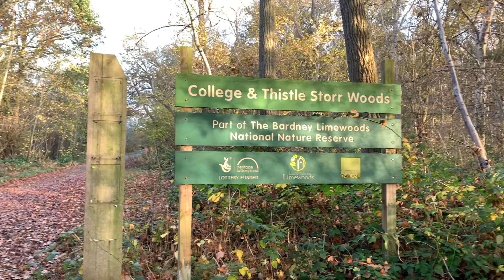Bardney Limewoods | Pinkybelle’s Adventures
The Bardney Limewoods, part of the Lincolnshire Limewoods National Nature Reserve is a collection of small woodlands near Bardney in Lincolnshire. The reserve includes about half the Limewoods in the area. Cocklode Wood, part of the Bardney Limewoods, is the best surviving spread of medieval limes in England.

The Limewoods are diverse in tree species and ground species, but are dominated by the Small-leaved Lime Tilia cordata.

Some have argued that the name Lincolnshire refers to lime trees (known as Lind in old English and Linden in modern German), however it is more widely held that Lincoln derives from the Celtic 'Lindon' for pool and refers to the Brayford Pool.

Bardney Limewoods NNR is managed by the Forestry Commission. A visitors centre is maintained at Chambers Wood Farm. The NNR is said to include a quarter of the county's ancient woodland.